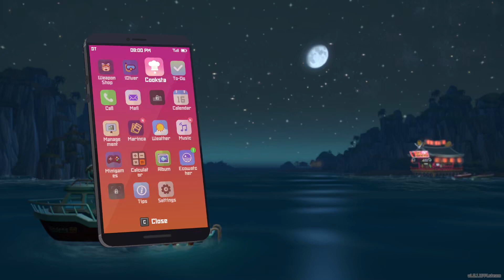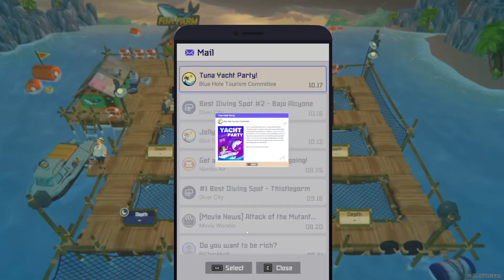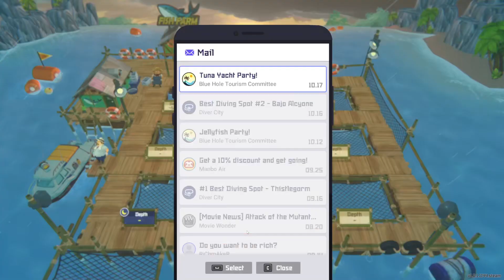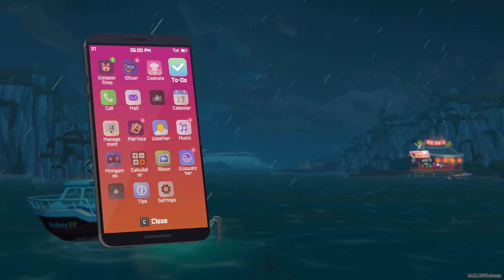Dave the Diver S01E16 Chapter 5, D16-17, Moray Eel Curry, Dr Bacon Old Cave, Fish Farm, Pass through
This is a weird game!